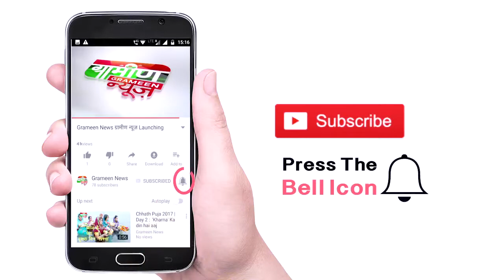Women of all ages can enter Sabarimala Temple, rules Supreme Court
NEW DELHI: The Supreme Court has struck down a rule that disallowed girls and women in the 10-50 age group from entering the Sabarimala temple in Kerala. Chief Justice Dipak Misra-headed Constitution bench in a 4-1 verdict said the temple rule violated their right to equality and right to worship.